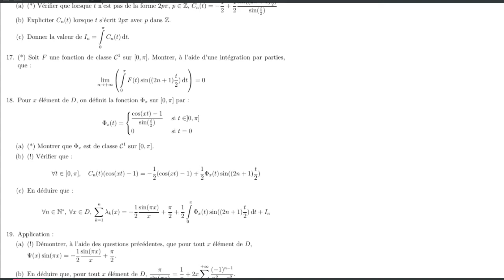DS4 - Sujet 2 - Partie 4 - Essec 2016 S